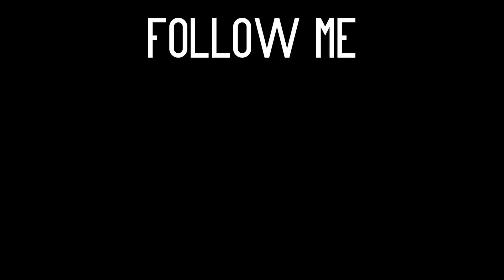What's In My Mouth Challenge || Savannah Simpson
Sorry I haven't posted a video in a while and this one is just a challenge, but here ya go :)

Today I did the What's in my Mouth Challenge
For those who don't know, this is when someone puts something in your mouth and you try to guess what it is. My friend Madelyn is in town from Atlanta and her and I competed to see who could guess the most things in our mouth.

vine - savannah simpson